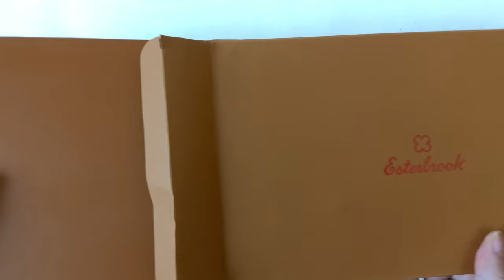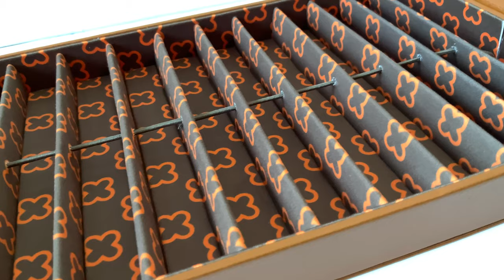Esterbrook British Tan Pen Nook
Esterbrook British Tan Pen Nook. 4K. English subtitles.